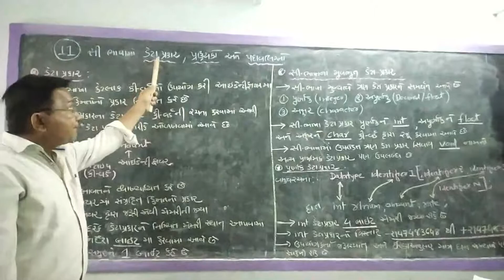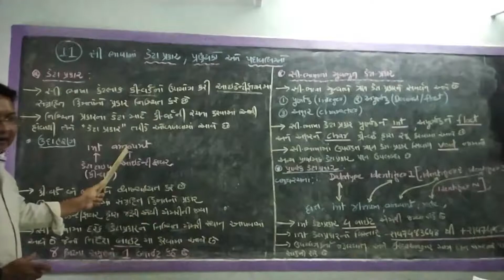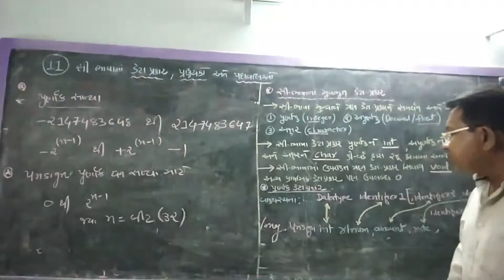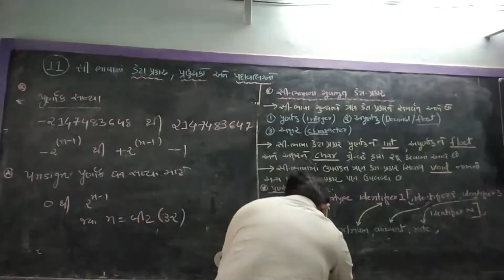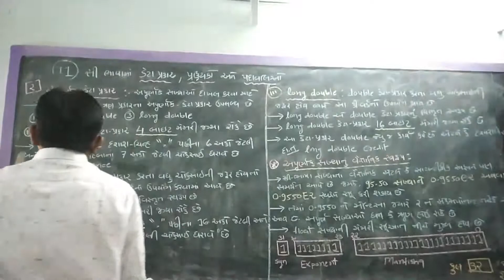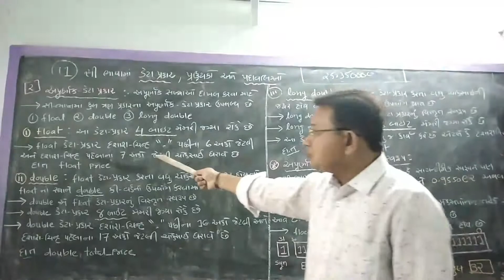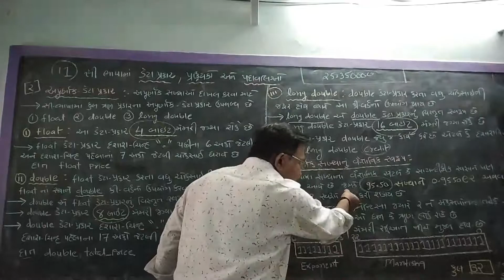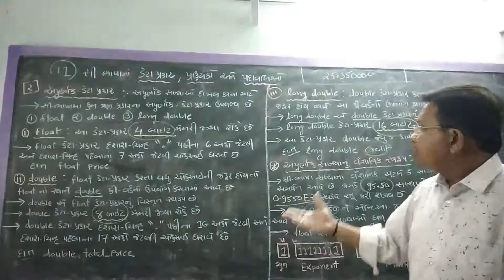શ્રેણી 10 કમ્પ્યુટર પ્રકરણ 11 ભાગ 1|સી ભાષામાં ડેટાપ્રકાર,પ્રક્રિયકો અને પદાવલીઓ|શ્રી સંજય ઉપાધ્યાય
સી ભાષામાં ડેટાપ્રકાર,પ્રક્રિયકો અને પદાવલીઓ (ભાગ 1)